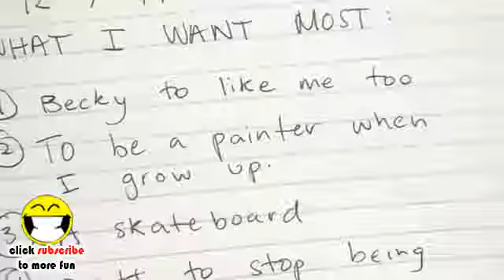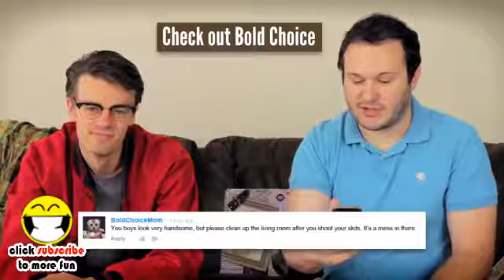Im A Child of the 90s Internet Explorer Ad Parody1